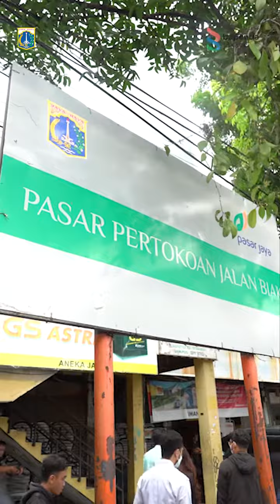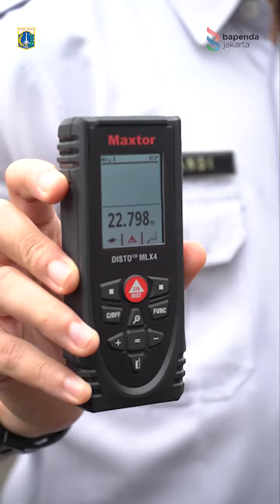A Day In My Life Sebagai Petugas Pendataan UPPPD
Ini dia kegiatan sehari-hari dari petugas pendataan UPPPD yang ada di Bapenda DKI Jakarta, seru banget kan??
Selain pendataan, masih ada 2 tugas lainnya lagi yg UPPPD lakukan yaitu penagihan dan Pelayanan & Penetapan. Simak terus ya postingan Jaenab berikutnya ya!